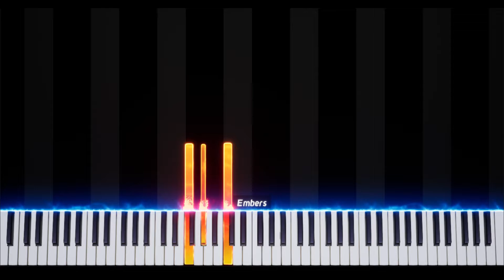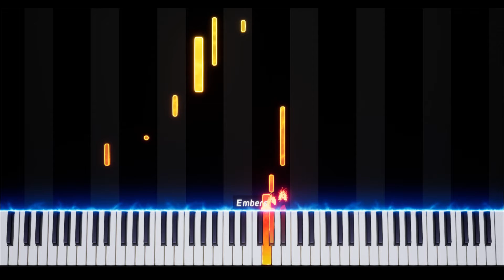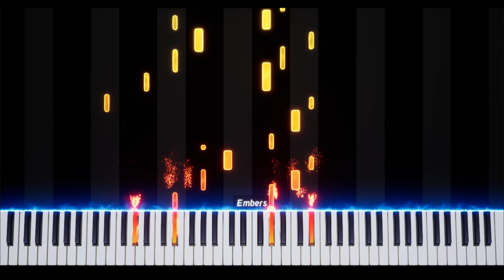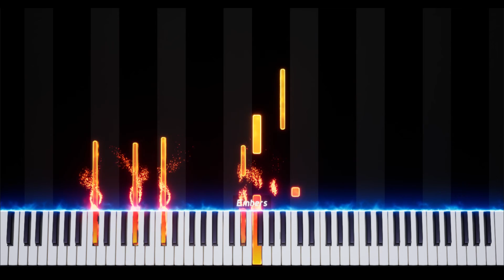Nuvole Bianche - Ludovico Einaudi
Aspecto visual feito pelo programa Embers
Áudio tocado pelo piano digital Casio CDP-S350
Edição realizada com o VEGAS Pro 14 Edit Steam Edition